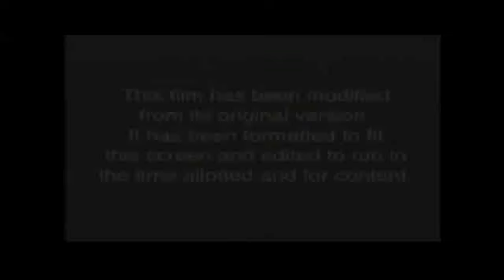Rumble Roses Double X Road To The Championship Edition ep 24